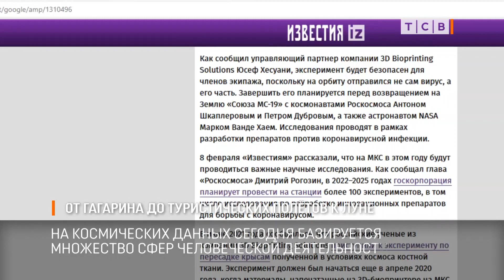От Гагарина до туристических полётов к Луне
Полёт Юрия Гагарина повлиял на развитие всего человечества, в том числе превратил астрономию из теоретической науки в практическую. Об этом ТСВ рассказал главный астроном страны Александр Выхристенко.